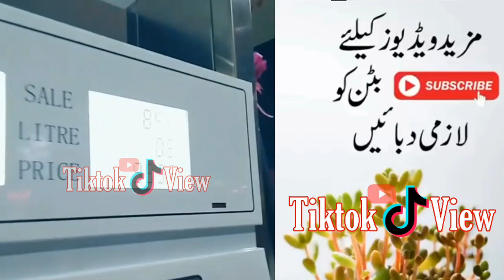Imran_Khan_Social_media_Viral_video_poory_Pakistan_me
27 views

Tiktok View
Published on 11 May 2019

About us
Tiktok funny bricking Non Stop video